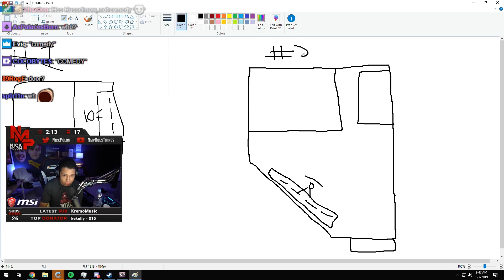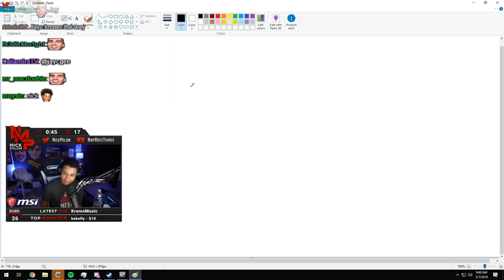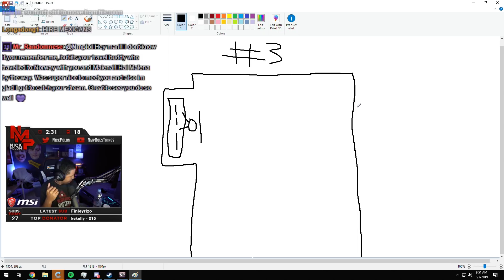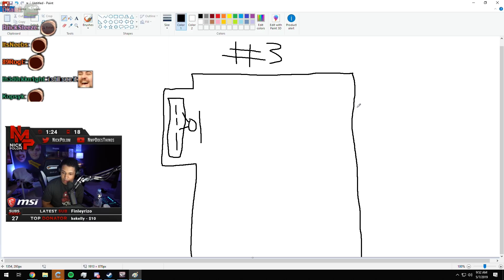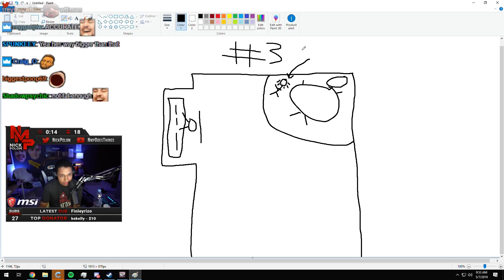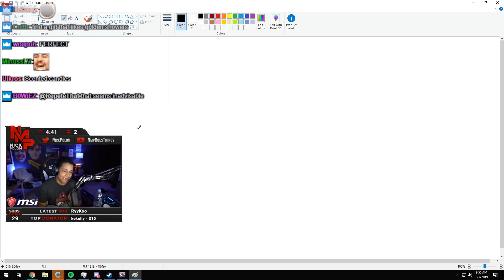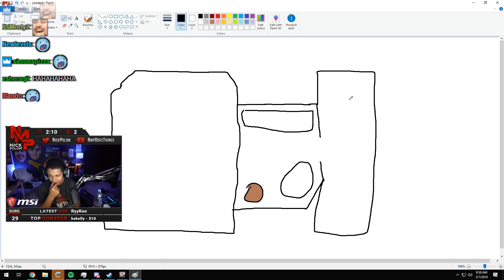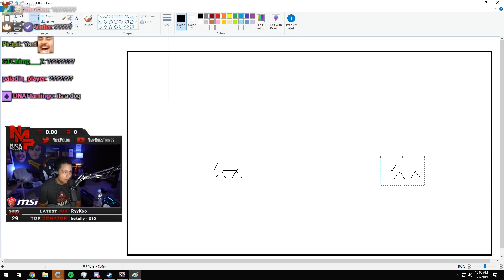Greekgodx Moving in?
Edited by Montyo